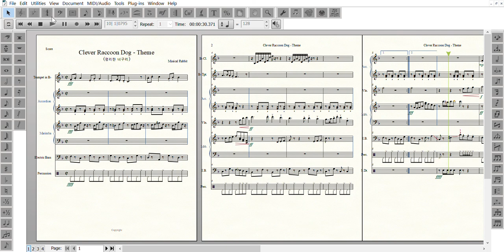Clever Raccoon Dog: Credits (Sheet Music)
Added my own repeat and material.
Arrangement done by me, Musical Rabbit.
Completion 2019.